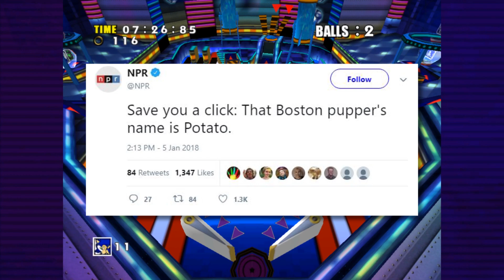SuperMega Plays SONIC ADVENTURE DX - EP 2: The Big Stones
We hit the casino, outrun a giant snowball, and read some awful tweets from NPR.